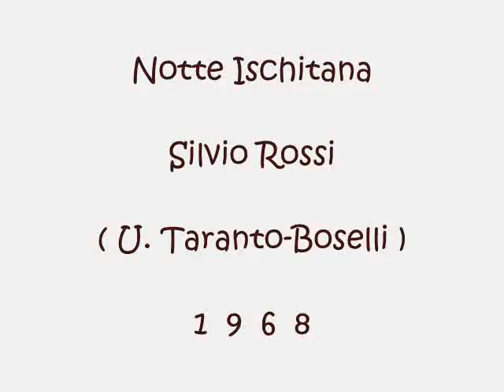Notte Ischitana - Silvio Rossi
TU.Taranto - Boselli 1968